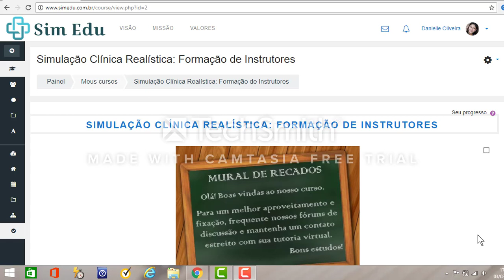Atividade 01 - Tutorial Navegação no Moodle